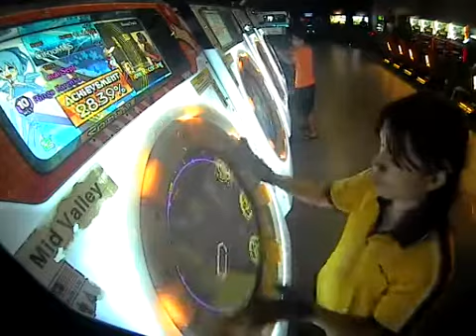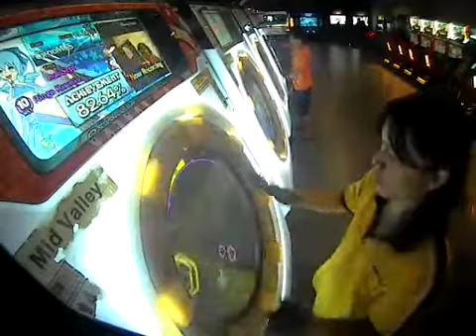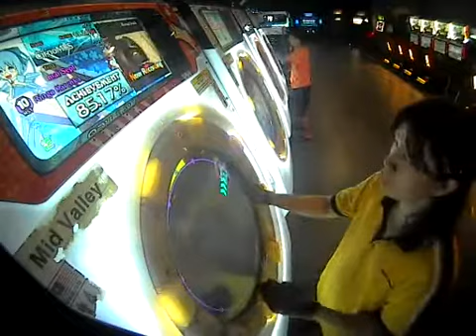Ringo Karenka Master SS